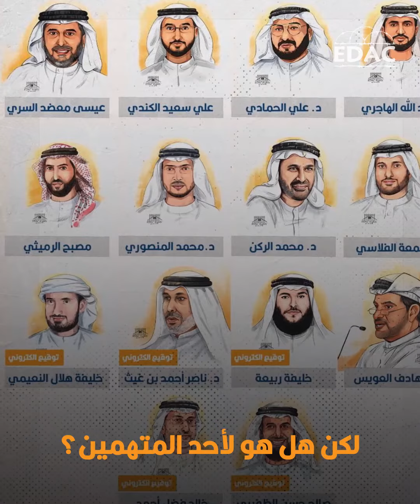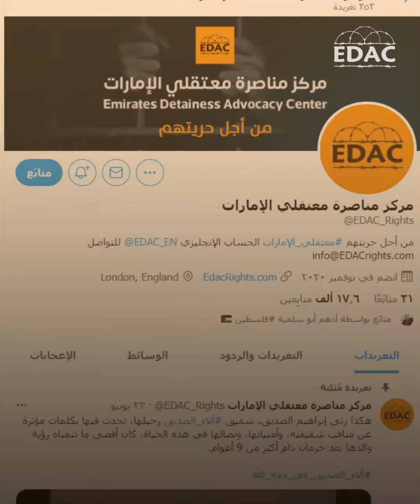التزوير الكبير: النيابة العامة الإماراتية تزور في الأدلة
في ذكرى_محاكمة_الإمارات94، نقدم لكم أدلة دامغة بالصوت والصورة، كيف استخدمت أدلة زائفة من قبل أحد مخبري جهاز أمن الدولة في الإمارات، فمن هو ذلك المخبر؟